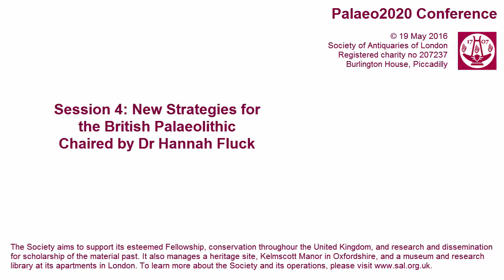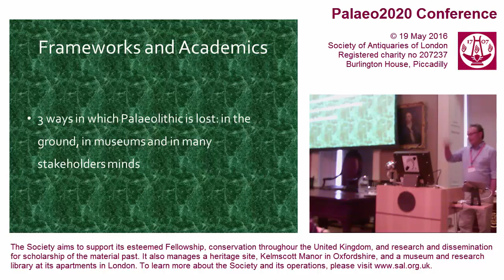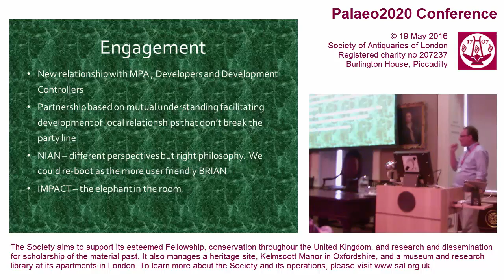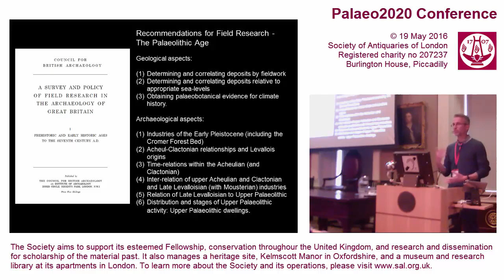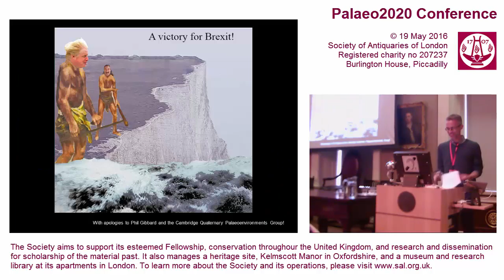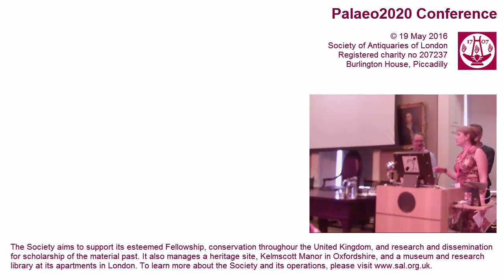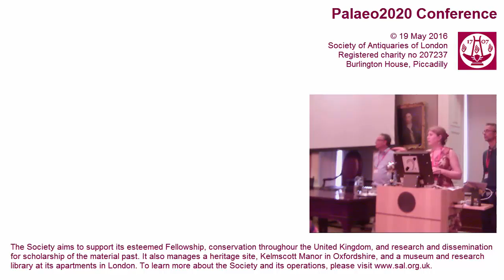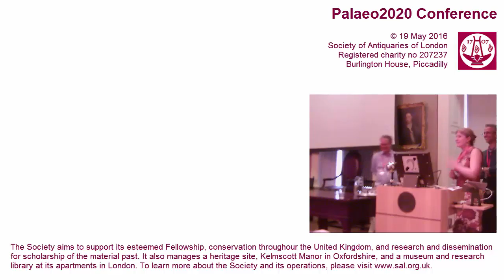Palaeo2020 Session 4: New Strategies for the British Palaeolithic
19 May 2016. Palaoe2020 Conference, organised by Dr Matthew Pope FSA and Prof Clive Gamble FSA.

Session 4: New Strategies for the British Palaeolithic, chaired by Dr Hannah Fluck

Speaker 1: Prof Mark White FSA, 'Lost Landscapes of Britain: Legacies of the ALSF

Speaker 2: Jonathan Last (Historic England), 'Heritage 2020: Effective Frameworks for the Palaeolithic'

Panel Discussion: What are the strategies for change?

This conference was recorded in 5 parts: session 1, session 2, session 3, session 4 (here), and conclusion.